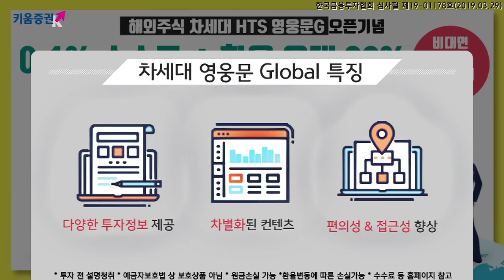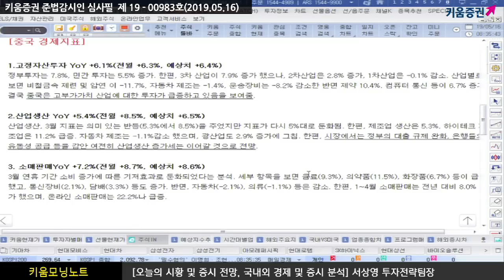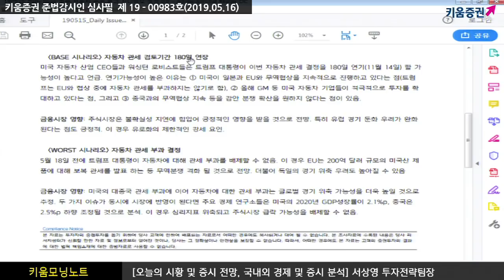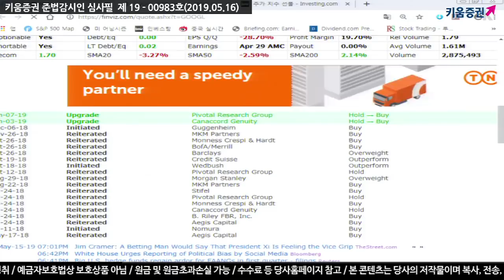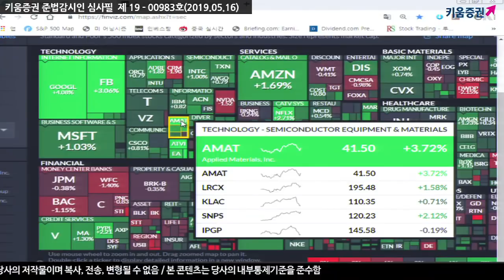[주식] 서상영의 아침시황 투자전략 / 미국시장, 자동차 관세 결정 연기에 상승 마감!​(19.05.16)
미국시장은 부진한 미국과 중국 실물 경제지표의 결과 여파로 하락 출발

​그러나 트럼프가 자동차 관세 연기 할 것이라는 보도와 므누신 재무장관의 가까운 시일안에 중국 방문 계획 발표 이후 무역협상 기대로 상승 전환 성공! 한편 투자의견 상향된 ‘FANG’ 등 대형 기술주가 상승 주도​

​미국의 소매판매는 예상을 하회한 전월 대비 0.2% 감소로 발표

​ 자동차를 제외한 소매판매도 0.1% 증가에 그치는 등 소비둔화 우려가 높아짐

​산업생산 또한 전월 대비 0.5% 감소.. 자동차 등 내구재 수주가 크게 감소한 데 따른 것으로 제조업생산도 전월 대비 0.5% 감소​

「좋아요」와 「구독」 잊지 말고 눌러주세요